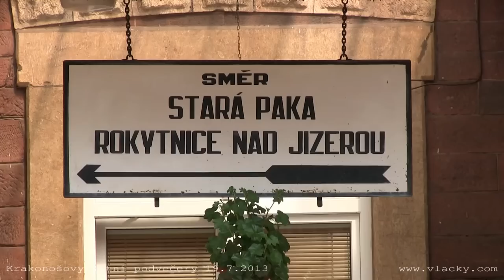Parní vlaky Martinice v Krkonoších - Rokytnice nad Jizerou 19. 7. 2013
„Krakonošovy letní podvečery” 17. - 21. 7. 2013